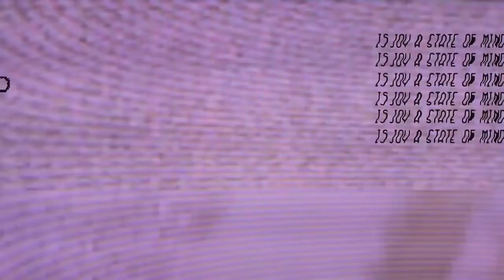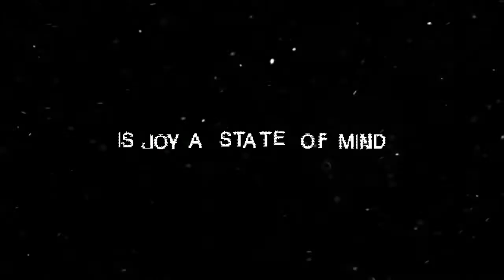HEAD NOISE - NOA DEANE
Filme de surf